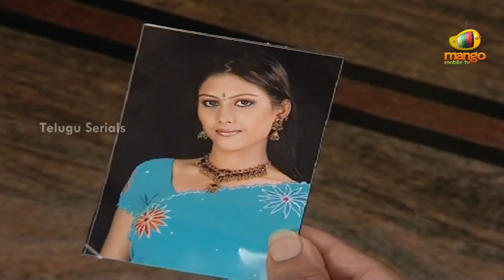Tarangalu - Episode - 08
Tarangalu revolves around a young couple Abhiram and Vaishali, who are
deeply in love with each other.  Vaishali is a medical student staying
in Hyderabad where as her parents live in Vizag. One day Abhiram comes
to know about a local mafia leader Rathode's role in the  of his
brother. Abhiram tries to attack Rathode out of rage and ends up in
jail. Knowing this Vaishali comes back to Vizag to live with her
father.  Rathode takes advantage of this situation and tries to
forcibly get engaged with Vaishali. How Vaishali gets out of the evil
clutches of Rathode and how Abhiram saves his love forms the crux of
the story.

Starring - Dhanush, Prinyanka, Raju, Bhavani